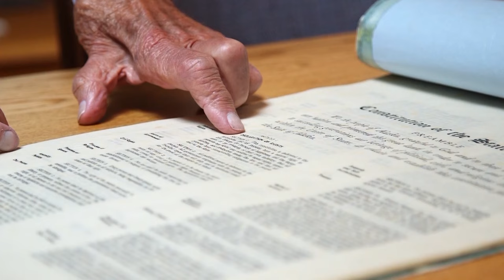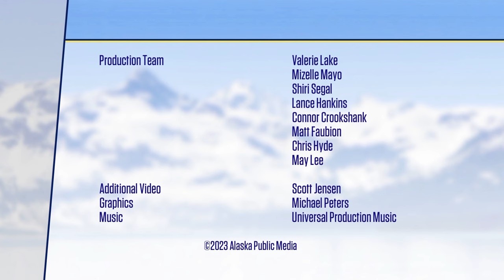The Legacy of Vic Fischer | Alaska Insight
Vic Fischer, the last remaining delegate of Alaska's 1955 Constitutional Convention, has died. Fischer was a champion of equity, civil rights, and free speech. He abhorred the death penalty, and fought discrimination wherever he saw it. On this episode of Alaska Insight, host Lori Townsend is joined by Jane Angvik, Fischer's wife of 42 years, and Charles Wohlforth, who helped Fischer write his memoir titled 'To Russia With Love', to discuss the impact and legacy of Vic Fischer's life.

To support content like this, consider supporting Alaska Public Media by making a financial gift